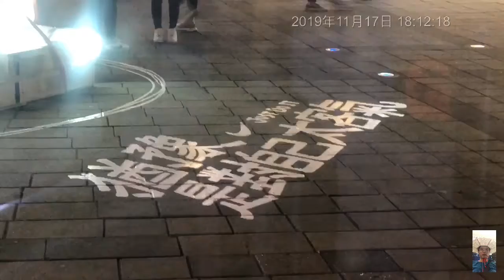盧明通吳美珠華納威秀影城及小火鍋飯吃到飽